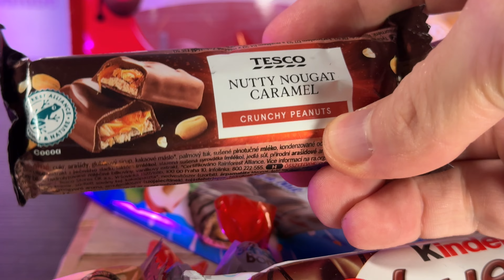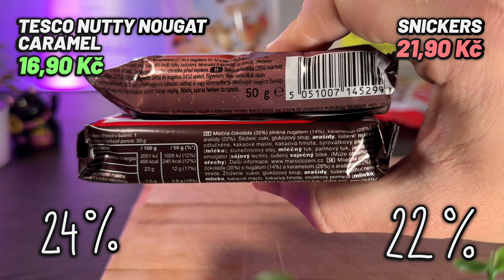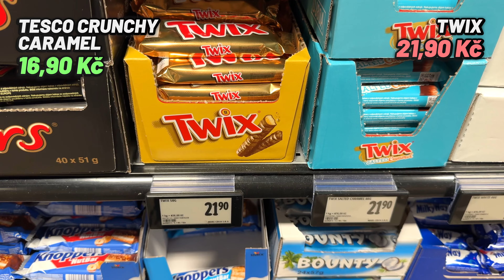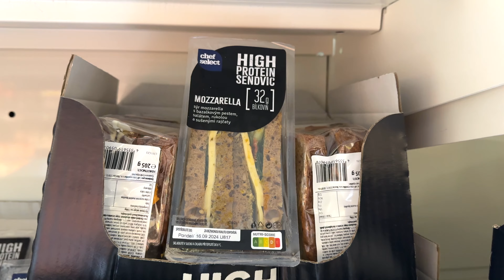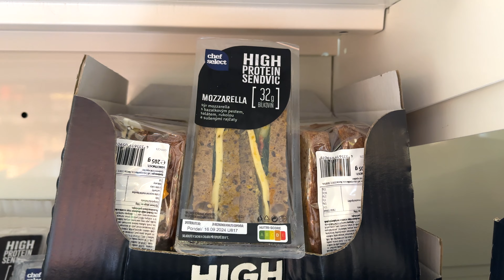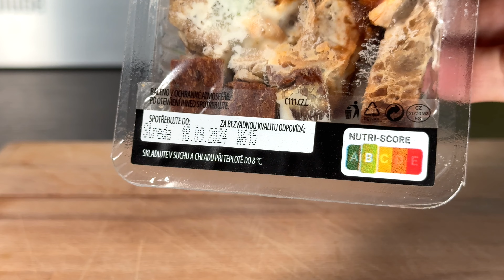LEPŠÍ a LEVNĚJŠÍ než ORIGINÁL?! Srovnání dobrot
Mrkneme se na dobroty a jejich levnější verze.